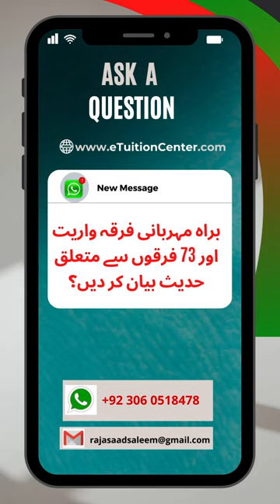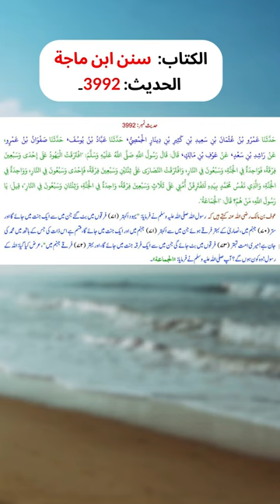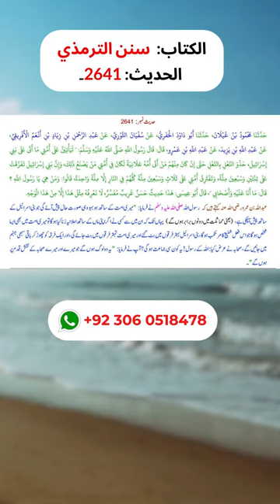فرقہ واریت اور 73 فرقوں سے متعلق حدیث